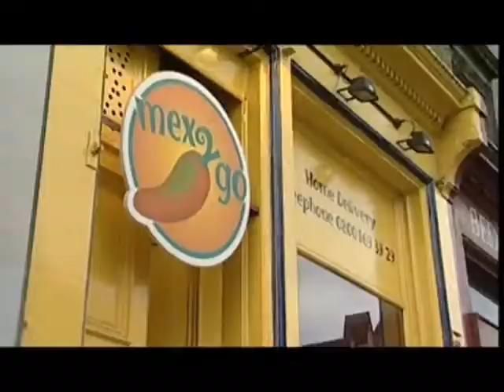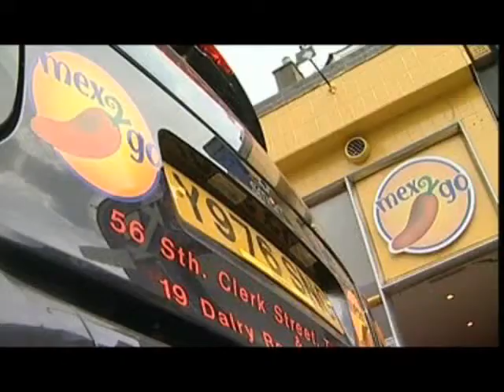Business start-ups - Mex2go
A great film on how two young guys started a Mexican takeaway business in Edinburgh.They quit their day jobs to pursue their dreams, and for them it has definitely paid off.